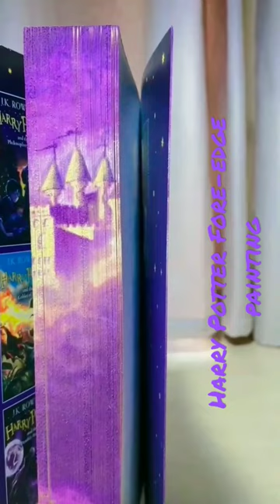Harry Potter and the sorcerer's stone | Fore-edge painting using watercolours